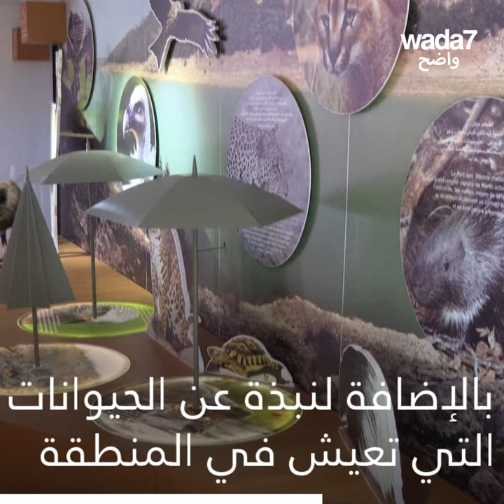الصعود فوق جبال الأطلس في المغرب ! 🏔️🇲🇦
جبال الأطلس المغربية التي تكسوها الثلوج وتملؤها الحيوانات... سياحة توقفت بسبب كوفيد 19 ! 🏔️🇲🇦